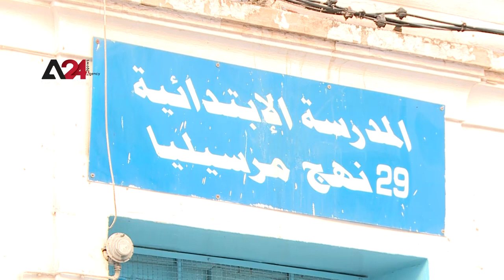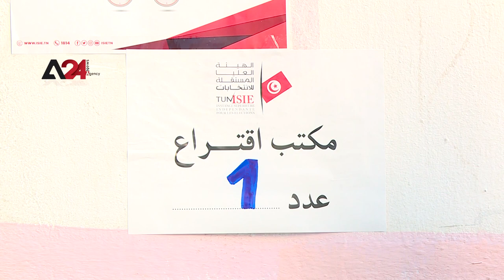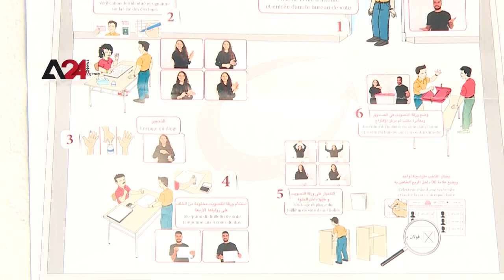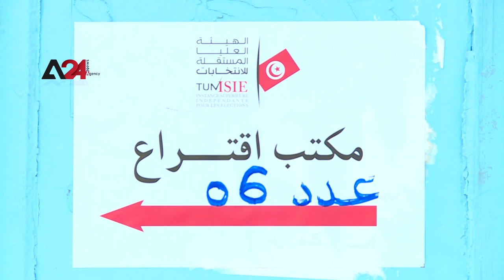Tunisia – Start of early legislative elections to select 161 deputies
Tunisian legislative elections have started on Saturday, to choose 161 deputies in the House of Representatives.

A24 correspondent reported that there are about 9.2 million registered voters, who are expected to participate in the selection of 151 deputies, while 10 seats are reserved for candidates abroad.

While voting in the legislative elections took place abroad last Thursday, but will continue internally today in some governorates for security reasons.

There is boycott of the elections from several political parties, including “Ennahda Movement”, “Heart of Tunisia”, “Dignity Coalition”, “Democratic Current”, “Free Destourian”, and others. Political forces participating in the election are those in support of President Kais Saied, such as “Popular Front” coalition.

Saturday's elections created a series of exceptional measures, which President Saied started implementing on July 25, 2021, preceded by the dissolution of the Judicial Council and Parliament, the issuance of legislation by presidential decrees, and the approval of a new constitution through a referendum on July 25, 2022.

Tunisian forces consider these measures a "declaration of absolute individual rule," while other forces see them as "rectification of the events of 2011 revolution" that overthrew then-President Zine El Abidine Ben Ali, as they put it